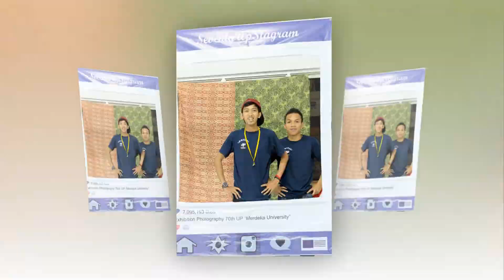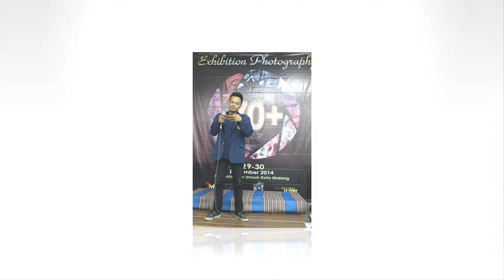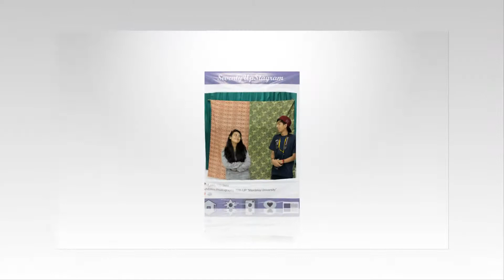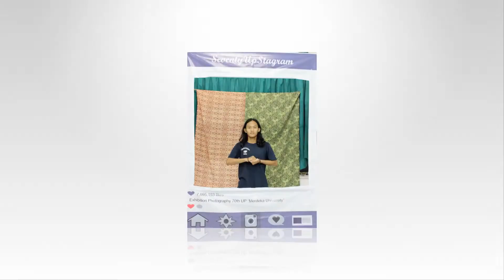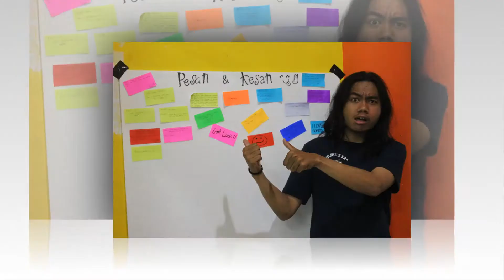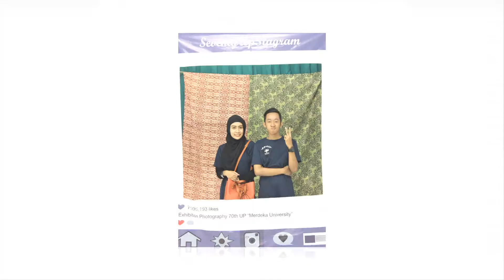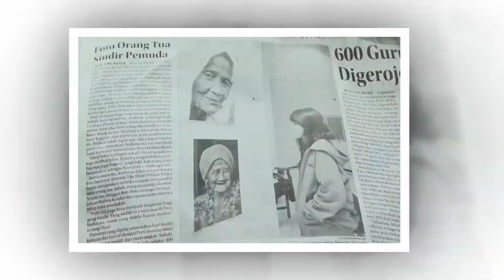S1 ILMU KOMUNIKASI: PAMERAN FOTOGRAFI 2015 (NOMOSLECA)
Pameran Fotografi Tahun 2015 Mahasiswa Ilmu Komunikasi.
Dokumen ini menampilkan bentuk kegiatan Akademis Inovatif Luar Kampus, diselenggarakan oleh Mahasiswa Program Studi Ilmu Komunikasi FISIP Universitas Merdeka Malang, yaitu dalam rangka mengembangkan dan meningkatkan potensi sesuai Pola Ilmiah Pokok: KEMANDIRIAN. Bentuk kegiatan pameran sudah menjadi tradisi yang digulirkan setiap tahun pada semester ganjil.
Catatan:
Dokumen ini bukan untuk kepentingan komersil, dan mohon maaf apabila terdapat kemiripan materi maupun latar musiknya, karena semua dinilai terbaik dan layak untuk ditampilkan